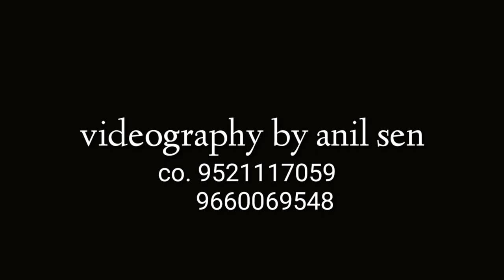A FILM BY LIFE_LINE PORTFOLIO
PRESENT BY LIFE_LINE
COMING SOON...
VIDEOGRAPHER BY
MR.MOURYA
ANIL SEN
VIDEO EDITING BY ANIL SEN
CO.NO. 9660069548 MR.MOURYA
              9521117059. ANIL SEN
INSTAGRAM I'D